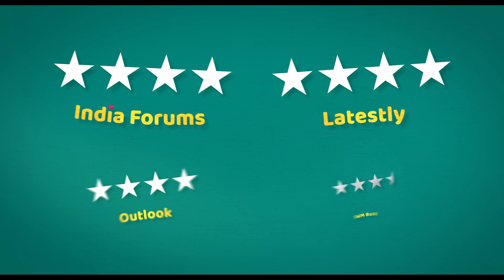The Wholesome Entertainment Show 🤩 | Happy Family Conditions Apply | Prime Video India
Watch Now, Happy Family Conditions Apply starring Raj Babbar, Ratna Pathak Shah, Atul Kulkarni, Ayesha Jhulka, Meenal Sahu, Raunaq Kamdar, Sanah Kapur,  Ahaan Saboo, Paresh Ganatra, Atul Kumar, Pranoti Pradhan, Margaret Wanjiku Kariuki, directed by Aatish Kapadia & Jamnadas Majethia (JD)

About:
Happy Family: Conditions Apply is a light-hearted, family comedy which follows the lives of Dholakias, a joint-family comprising of four generations living together in Mumbai. The Dholakias are vibrant characters with unique quirks which lands them in situations that are in equal parts hilarious and peculiar. It’s in these imperfections that they find the perfect bond that keeps them together.